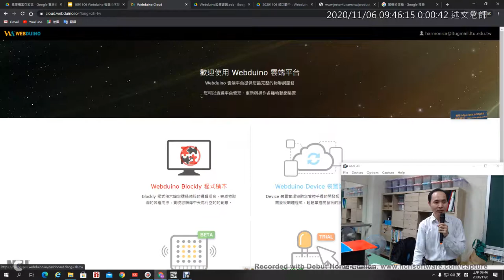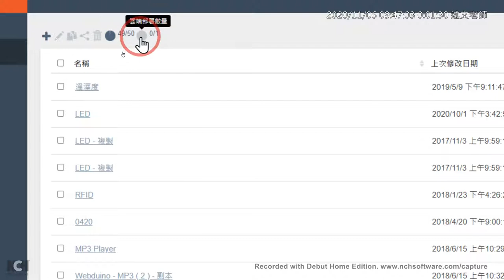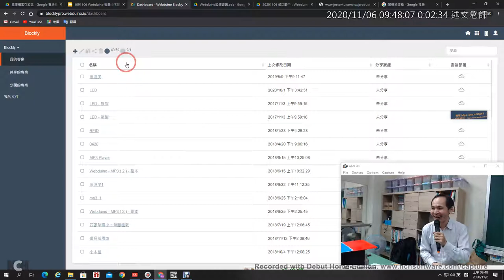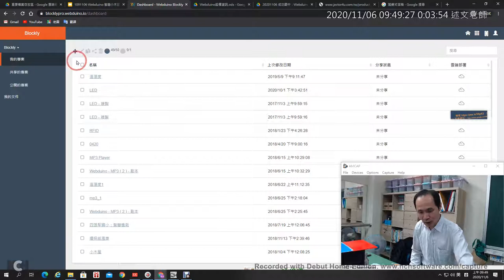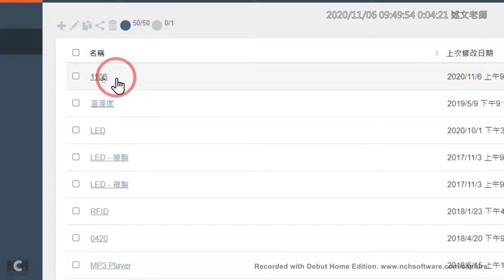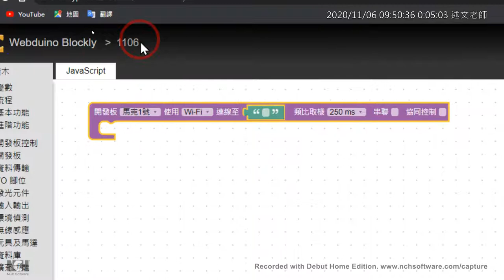07：Webduino Blockly 雲端平台專案的使用